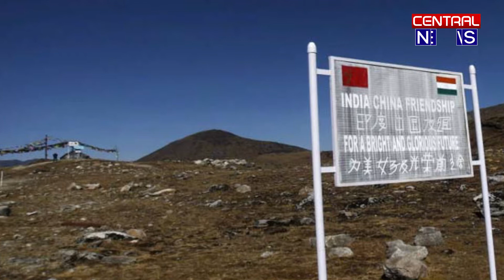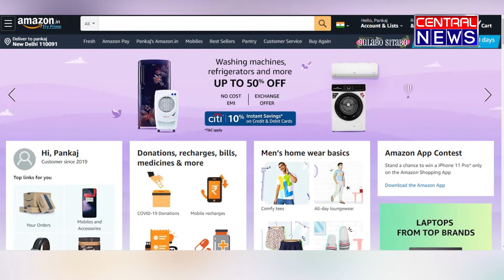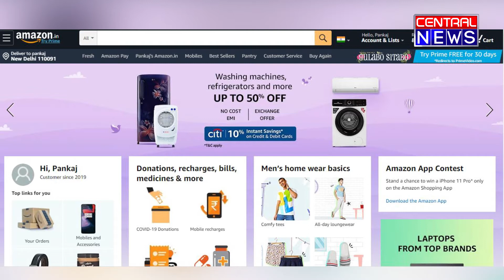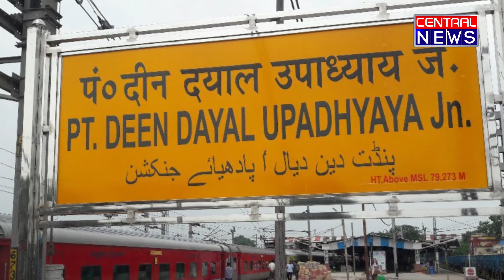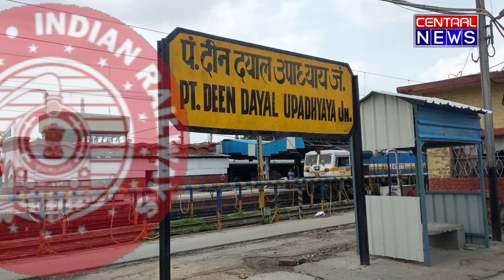चीन की चालबाजी का अब बदला लेगा भारत, मास्टर प्लान पर शुरु हो चुका है काम | Indo-China | Central News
India और China के बीच सीमा विवाद से पैदा हुए हालातों को लेकर भारत लगातार कड़ा रुख अख्तियार कर रहा है। 15 और 16 जून की दरमियानी रात को भारत और चीनी सैनिकों के बीच हुई झड़प में भारतीय सेना के 20 जवान विरगति को प्राप्त हो गए। इस घटना के बाद से पूरे देश में चीन के प्रति लोगों में गुस्सा देखने को मिला। भारत में एक डोकलाम के बाद एक बार फिर से बॉयकॉट चीन का नारा बुलंद होने लगा। चीनी समानों का बहिष्कार करने को लेकर भारत में जगह-जगह प्रदर्शन भी देखने को मिले। अब इसे लेकर सरकार पर भी लगातार चीन से व्यापारिक रिश्ते खत्म करने की बात की जा रही है। भारत सरकार भी इस दिशा में काम कर रही है। लद्दाख के गलवान घाटी में हुई घटना के बाद से भारत में कई चीनी कंपनियों के टेंडर रद्द कर दिए तो वहीं कुछ पर अभी भी खतरे की तलवार लटक रही है। इस बीच कई सवाल भी निकलकर सामने आ रहे हैं। इन सब के बीच भारत सरकार कारोबार के रास्ते चीन पर नकेल कसने की तैयारी कर रही है। जिसको लेकर सरकार ने कई अहम कदम उठाए है जिनके बारे में हम इस वीडियो में जानेंगे,,इसलिए इस वीडियो को आखिर तक जरुर देखें

सेंट्रल न्यूज एक हिंदी न्‍यूज चैनल है । सेंट्रल न्‍यूज चैनल राजनीति, मनोरंजन, बॉलीवुड, व्यापार और खेल में नवीनतम समाचारों को शामिल करता है। देश-दुनिया की खबरें एवं ब्रेकिंग न्यूज के लिए बने रहें सेंट्रल न्यूज के साथ ।
Central News is  best Hindi News Channel. Central news channel covers the latest news in politics, entertainment, Bollywood, business and sports.